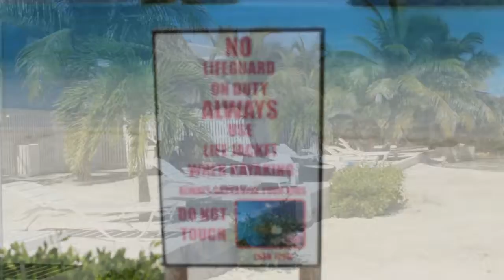its a secret island in Belize check it out...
Hi and welcome let me take you on a tour  were you will see one the most amazing place in Belize !!